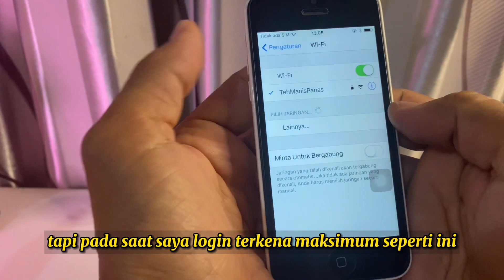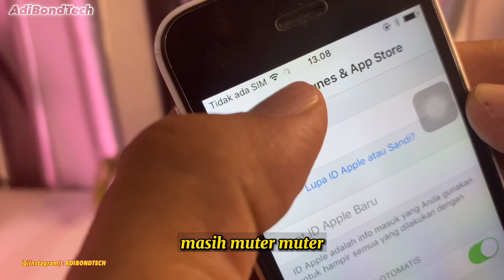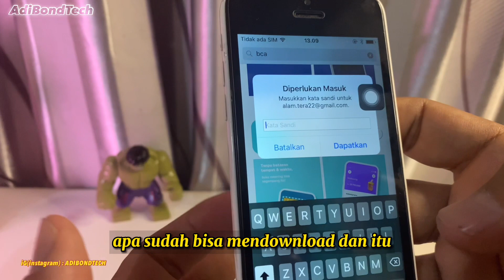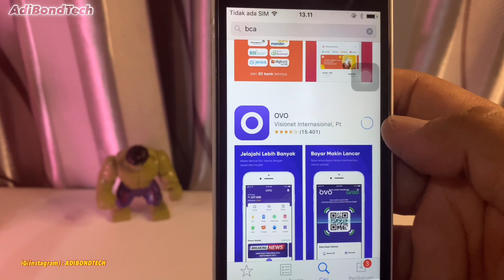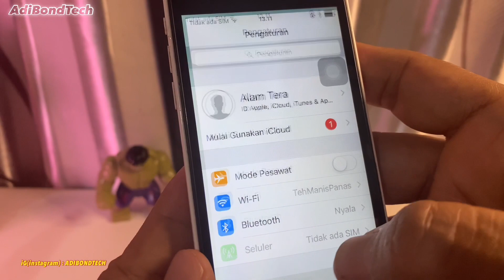Cara Mengatasi Tidak Dapat Masuk Jumlah Maximum Akun Gratis Telah diaktifkan Di iPhone ini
Divideo kali ini saya mencoba mendownload aplikasi , sayangnya saat saya login di icloud, ada tulisan " Tidak Dapat Masuk Jumlah Maximum Akun Gratis Telah diaktifkan Di iPhone ini "

bagaimana cara mengatasi cara ini?
agar tetap masih bisa download aplikasi,
 terkena maximum akun gratis ?

tonton videonya sampe selesai ..

My Camera? :
Shot with iphone
My Microphone? :